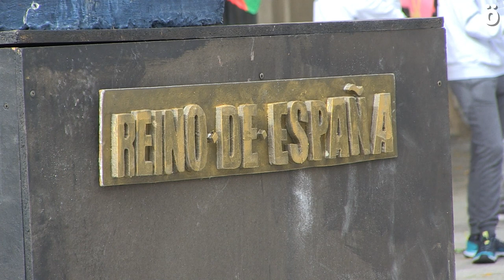Ernai llama a movilizarse en apoyo a los represaliados por el 12 de octubre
En una comparecencia Ernai ha denunciado que la próxima semana 12 jóvenes de Nafarroa serán llamados a declarar ante la Audiencia Nacional española por los actos del 12 de octubre y hacen un llamamiento a la juventud navarra a participar en las concentraciones que tendrán lugar los días 9 y 12 de febrero frente al Palacio de Justicia de Nafarroa.